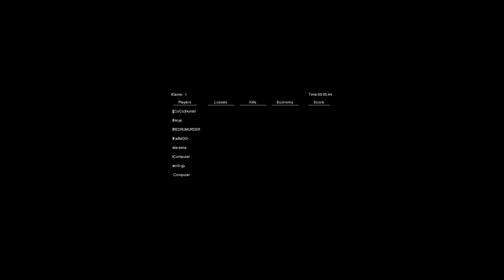HumPOV FF Smash